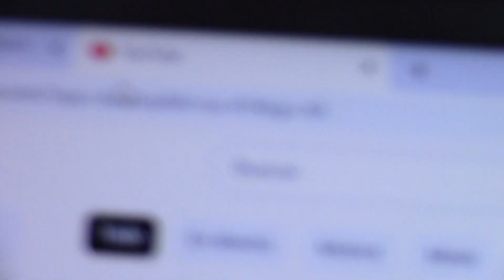VIVO TALLERES 0 RIVER 0 PRIMER TIEMPO